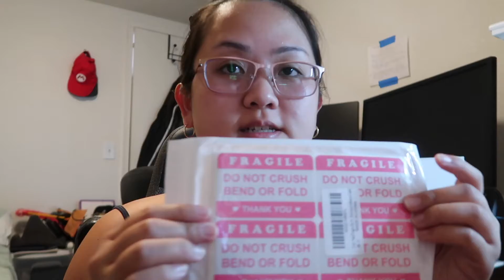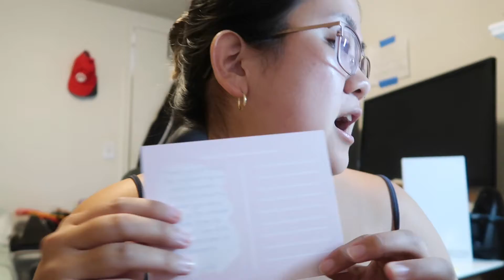I LAUNCHED MY SHOP♡ | Nanashi Koneko | Ep 229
Hi friends! So sorry I am kinda "blah" in todays vlog, I've been working really hard on my Etsy shop and making sure everything was ready to go. Thank you so much for following me along on this new journey!

Stay Safe ♡
Ali

MUSIC

All music used in this video was intended for creative purposes.

EQUIPMENT

***Owlsaur is a participant in the Amazon Services LLC Associates Program, an affiliate advertising program designed to provide a means for sites to earn advertising fees by advertising and linking to amazon.com.***

Hi, I'm Ali. I'm 23 years old, born & raised in Honolulu, Hawaii. I was diagnosed with a rare type of cancer when I was 15 years old in June of 2013 called Pediatric & Wild-Type GIST with SDHA deficiency and relapsed in May of 2018, a week before my 5th anniversary being in remission. I was on a clinical trial from about October 2018 - September 2019 with no results. Now I am on a "wait and watch" protocol until new treatments become available or I need more surgeries. In my free time I foster kittens & cats and sometimes go on rescues.